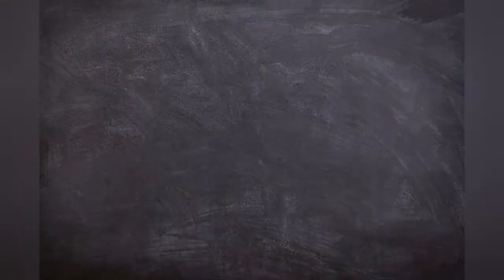Rhodéský ridgeback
Rhodéský ridgeback základní informace.